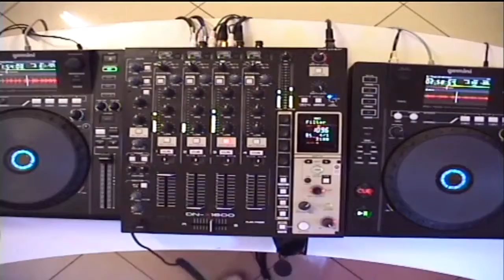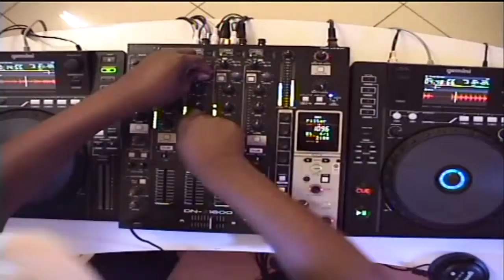DJ Team Music SA